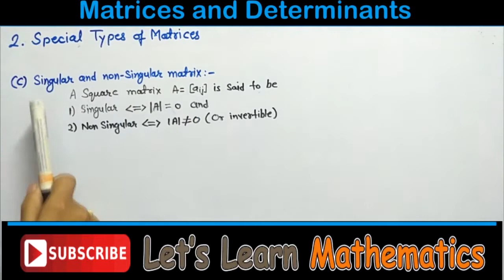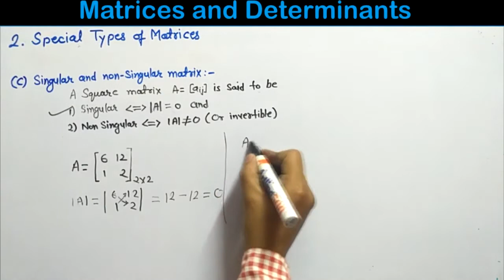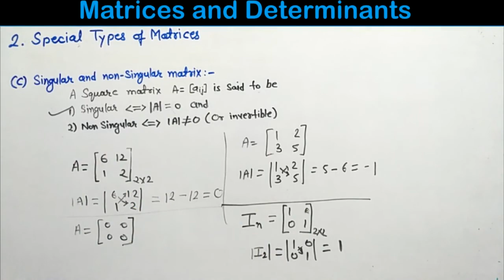Matrices and Determinants class 12 - Part - 4 | quick revision | With Concepts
in this video we covered singular and non singular matrix quick revision with Concepts